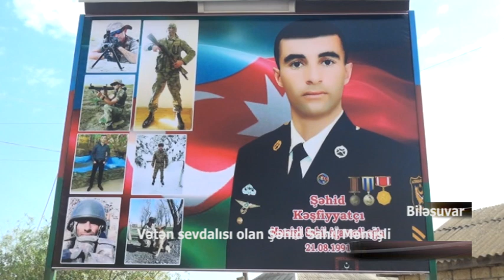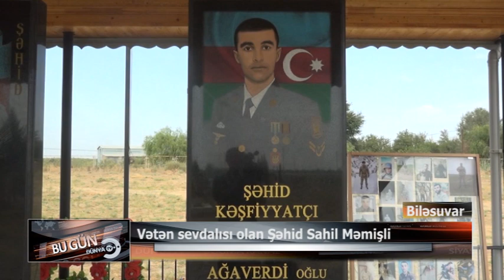Vətən sevdalısı olan Şəhid Sahil Məmişli 21 08 2021